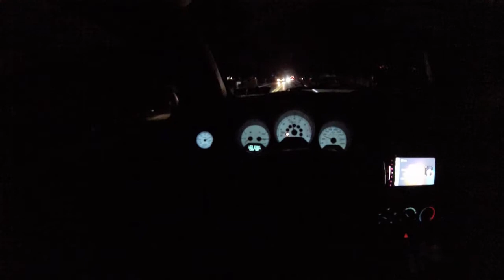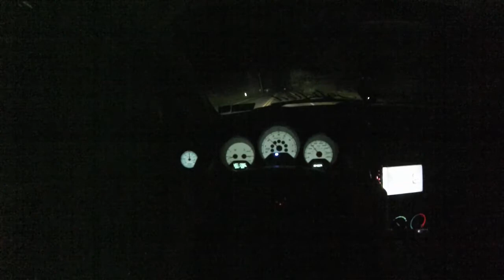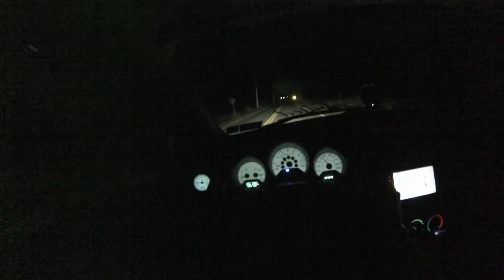Dodge Caliber SRT4 backroad cruising!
Welp I stuck the GoPro in my mouth and drove around lol, ripped up some curvy roads!